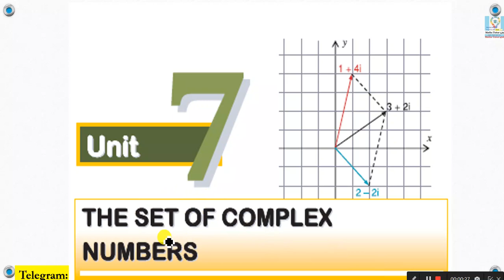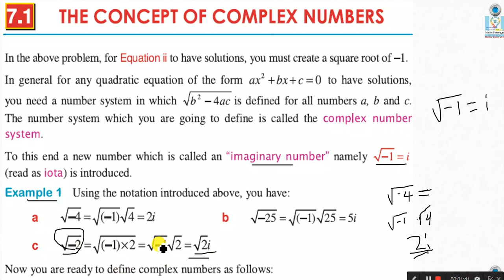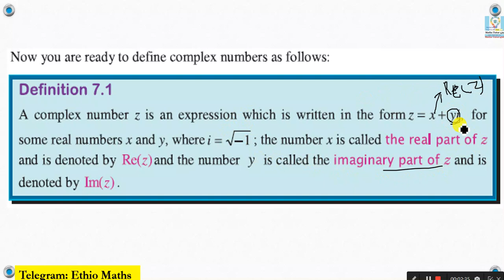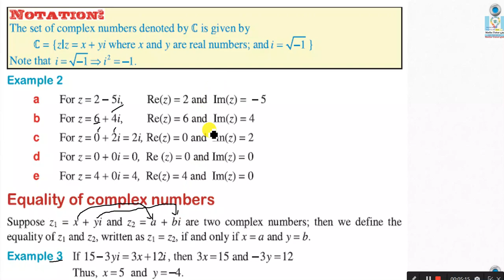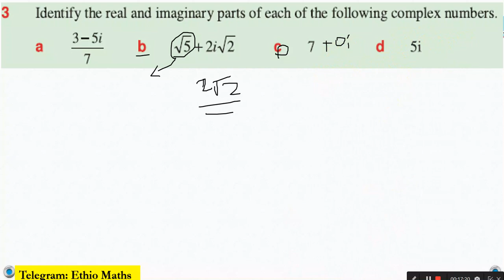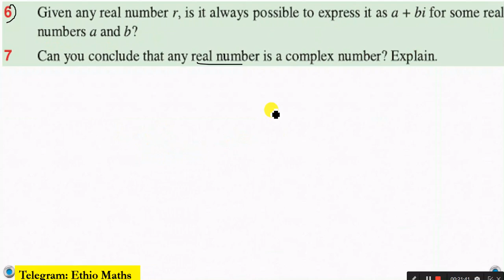Mathematics Grade 11 Unit 7 Exercise 7.1 @Girma21​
Exercise 7.1
THE CONCEPT OF COMPLEX NUMBERS
The number system which you are going to define is called the complex number system.
To this end a new number which is called an “imaginary number” namely
Equality of complex numbers
Suppose z1 = x + yi and z2 = a + bi are two complex numbers; then we define the equality of z1 and z2, written as z1 = z2, if and only if x = a and y = b.
1 Write the following without exponents
2 Generalize for ni2 and 2n 1.
Hint:- Consider the case when n is odd and when n is even.
3 Identify the real and imaginary parts of each of the following complex numbers.
4 Find the value of the unknowns in each of the following equations.
a x −3i = 2 +12yi b 7 + 2yi = t −10i
5 Write each of the following real numbers in the form of a + bi where a and b are real numbers. a 3 b −7 c 0 d 13
6 Given any real number r, is it always possible to express it as a + bi for some real numbers a and b?
7 Can you conclude that any real number is a complex number? Explain.

Math's Grade 11 Unit Seven Exercise 7.1
Grade 11 Math's Unit Seven Exercise 7.1

Mathematics Grade Eleven Unit Seven Exercise 7.1
Grade Eleven Mathematics  Unit Seven Exercise 7.1

Math's Grade Eleven Unit Seven Exercise 7.1
Grade Eleven Math's Unit Seven Exercise 7.1
Mathematics Grade 11 Unit Seven Exercise 7.1

Math's Grade Eleven Exercise 7.1
Grade Eleven Math's Exercise 7.1

Math's Grade Eleven Chapter Seven Exercise 7.1
Grade Eleven Math's Chapter Seven Exercise 7.1
Math's Grade 11 Chapter Seven Exercise 7.1
Grade 11 Math's Chapter Seven Exercise 7.1